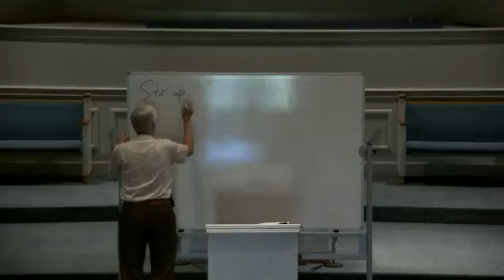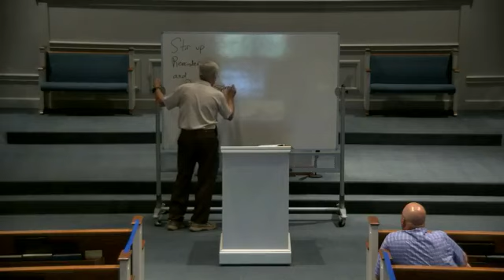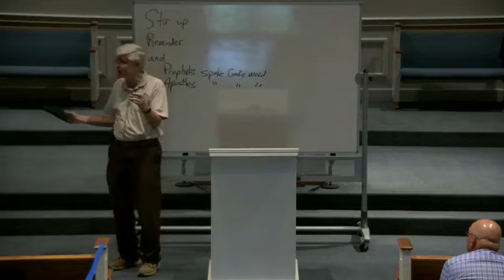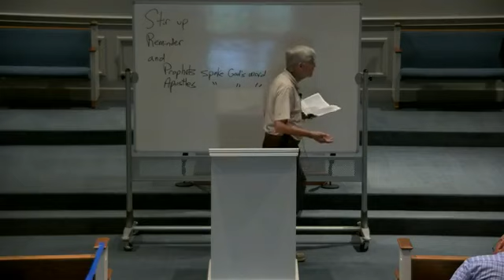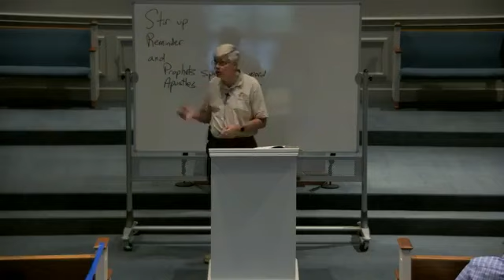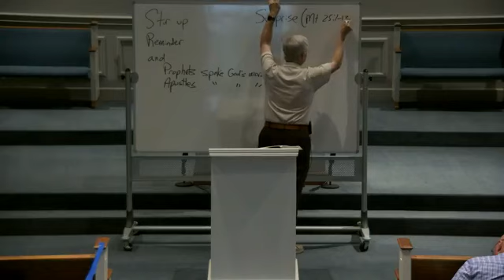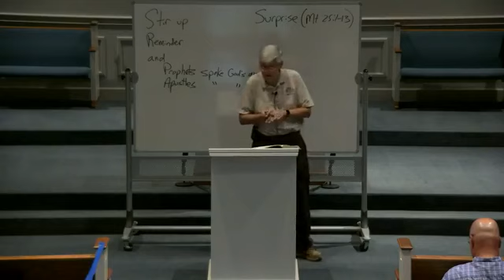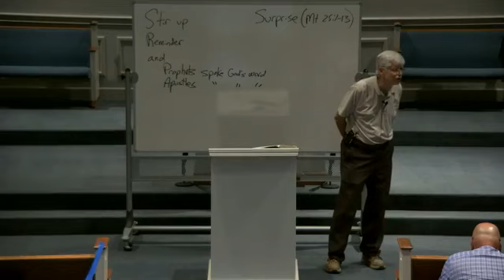Great Bible Chapters - 2 Peter 3